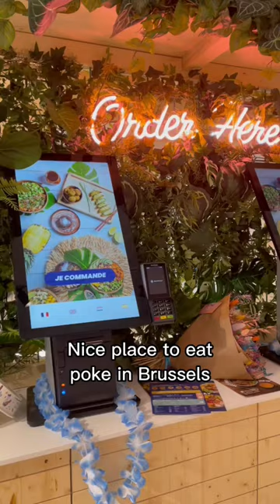Eat in Brussels. Best poke bowl in town. Pokawa